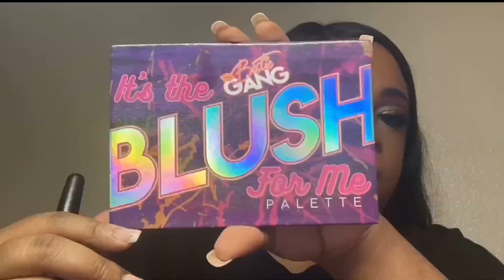Sultry Green and Purple Makeup Tutorial Makeup Tutorial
Welcome to a stunning transformation in our "Sultry Green and Purple Makeup Tutorial." In this tutorial, we'll guide you through achieving a sultry makeup look, emphasizing your face, eyes, and lips, to help you feel and look your best.

[FACE]
Primer: Revlon Face Primer, PhotoReady Prime Plus
Foundation: Revlon Liquid Foundation, ColorStay for Combination & Oily Skin (600)
Powder: Pro Filt'r Instant Retouch Setting Powder — Hazelnut

[EYES]
Palette: The Jamrock Limitation Palette - playinginmakeupbyyolondo

[LIPS]
Lipstick: Juvia's Place Lip Reflect Gloss - Kiss Me
Lipliner: Juvia's Place Luxe Lip Liner - Wine

2 Corinthians 5:17